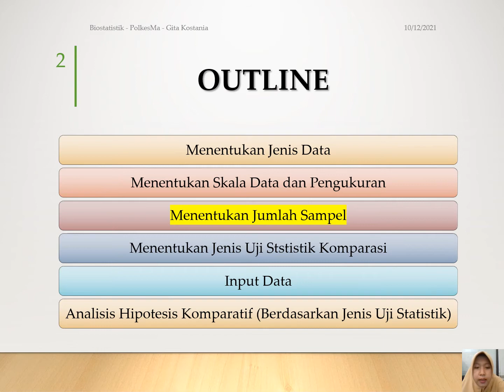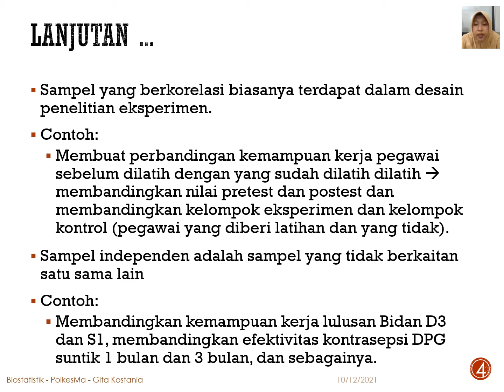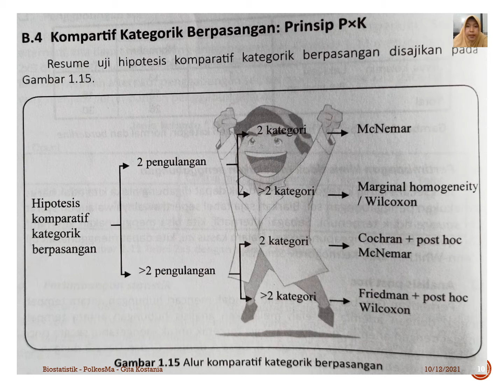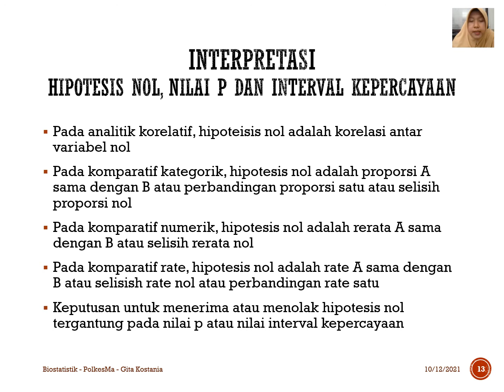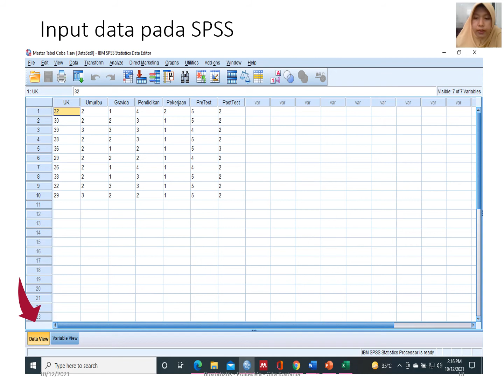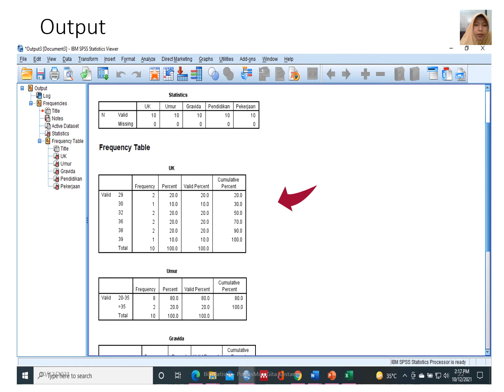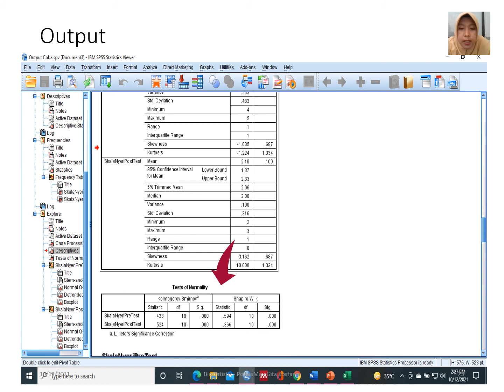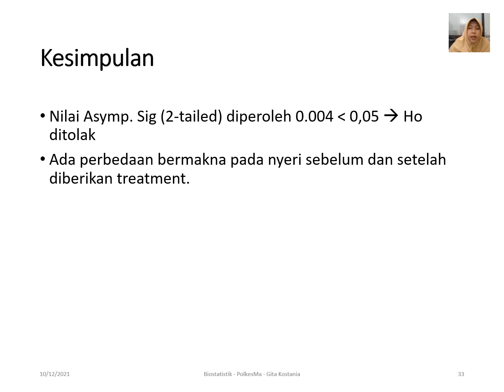Analisis Uji Hipotesis Komparatif (Aplikasi SPSS)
Materi pembelajaran MK. Biostatistik untuk mahasiswa Prodi STR Kebidanan, Poltekkes Kemenkes Malang.
Sub Materi:
* Menentukan Jenis Data
* Menentukan Skala Data dan Pengukuran
* Menentukan Jumlah Sampel
* Menentukan Jenis Uji Ststistik Komparasi
* Input Data
* Analisis Hipotesis Komparatif (Berdasarkan Jenis Uji Statistik)
Selamat Berlatih.